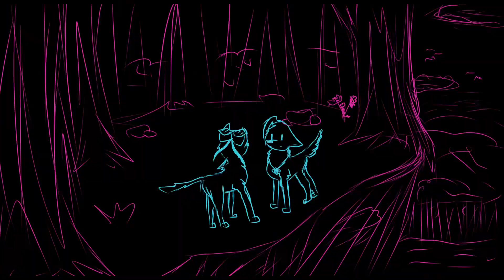"Timelapse" MAP Part for Honey Bird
==HD IS AS AWESOME AS BUBBLES!!!==
tbh this took forever, but I'm really happy with how it turned out so yay :3
tools/software I used:
 -Camtasia Studio 8 (editing, screen recording)
 -Wacom Intuos Pen & Touch (small) (drawing)
 -Paint Tool SAI

^3^